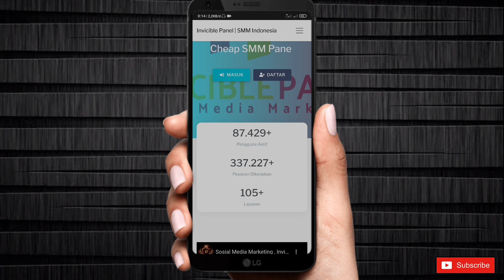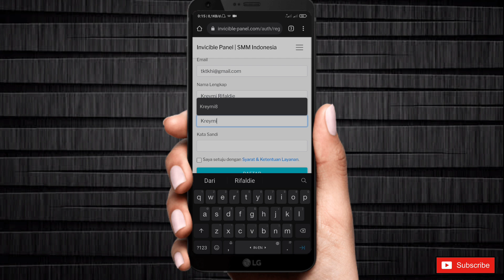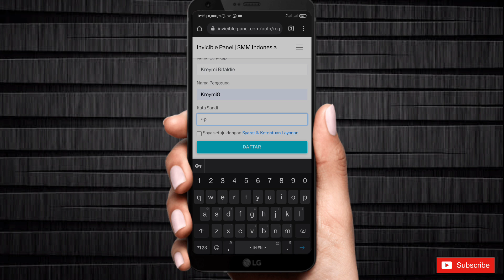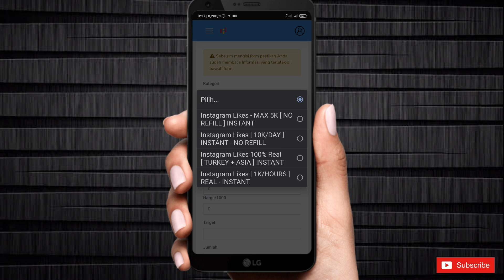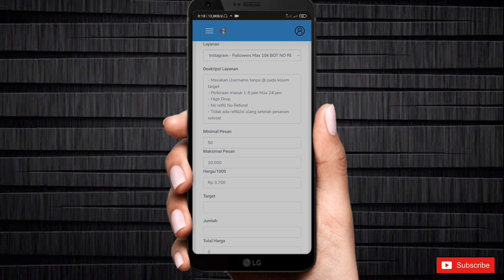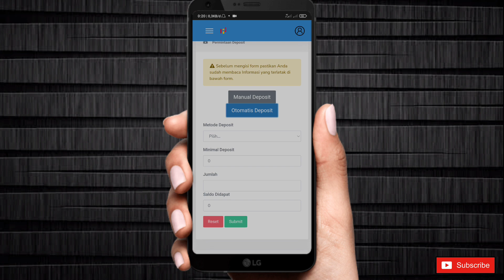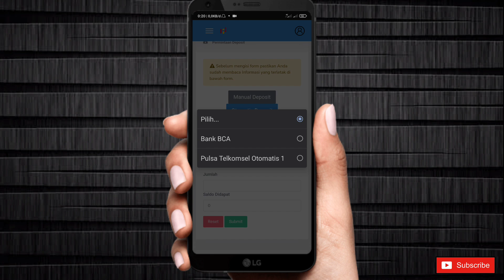CARA MENAMBAH FOLLOWERS INSTAGRAM PERMANEN || TANPA AKUN TUMBAL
▪️Divideo ini berisi tentang cara menambah Followers Instagram dengan mudah. Tonton sampai selesai videonya jangan sampai diskip.

✅Selamat menonton👍

Silahkan Request untuk the next video DIKOLOM KOMENTAR:
                           TERIMAKASIH